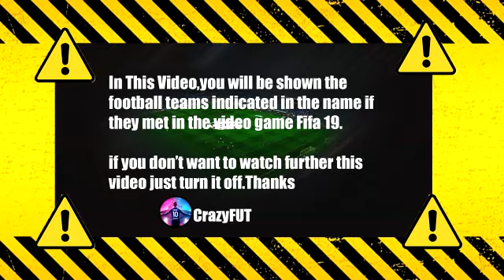Juventus vs Malmo FF FIFA 19